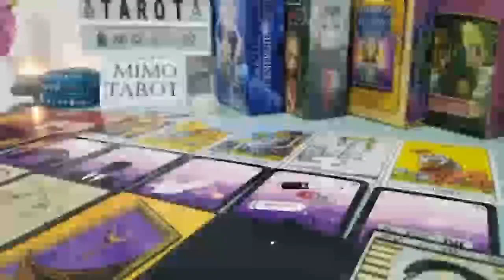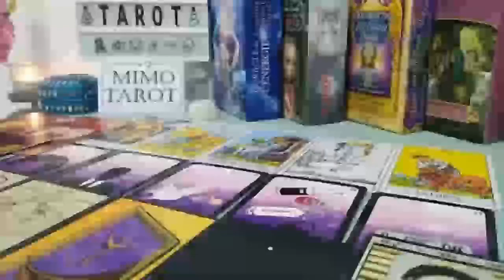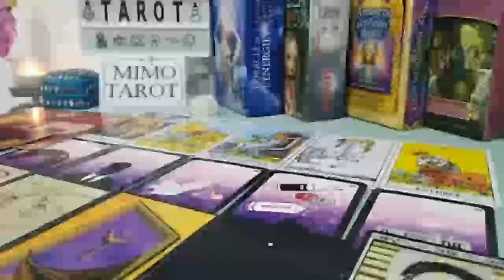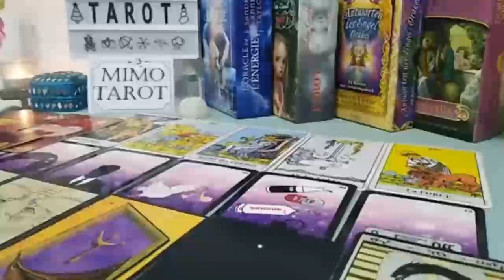Leo Tarot Love Reading They Feel The Same Way !